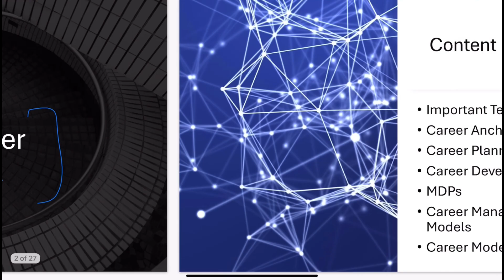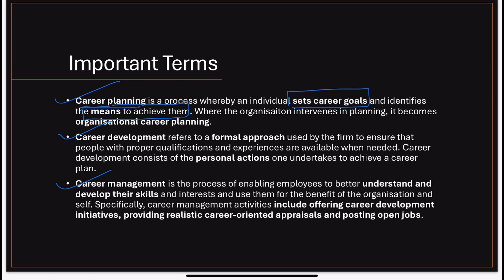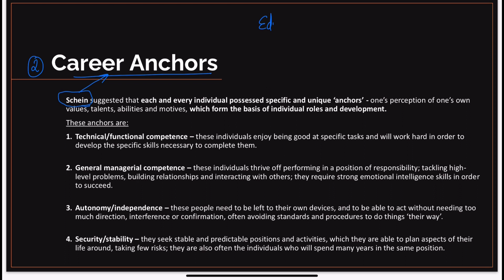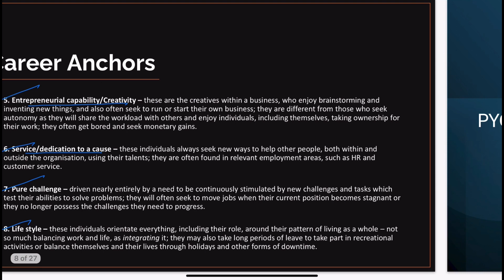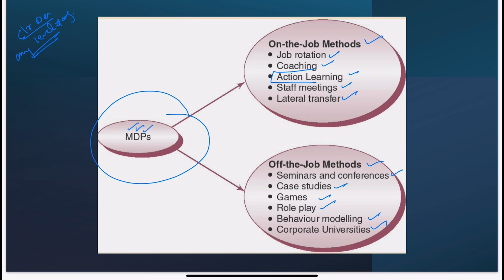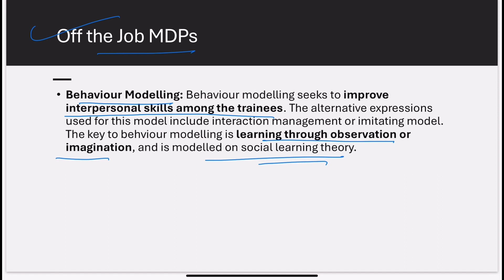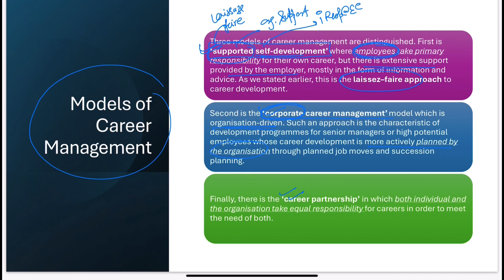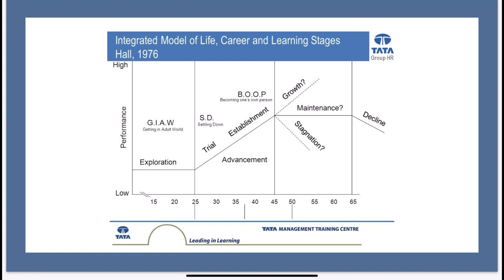Career Planning | Career Development | Career Management | Career Anchors | Career Models | UGC NET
Career Planning | Career Development | Career Management | Career Anchors | Career Models | UGC NET | UGC NET LABOUR LAWS PAPER 2  | UNSTOPPABLE EDUCATION
📚 Crack the UGC NET Exam Paper 2 in Labour Laws (Code 55) with Confidence! 🌟

Are you gearing up for the UGC NET Exam in June 2024? Look no further! Our comprehensive preparation guide has got you covered. 🔥

In this video, Career Planning | Career Development | Career Management | Career Anchors | Career Models topics were covered as per the need of the exam so that you don't miss any questions from this act. 📝💡